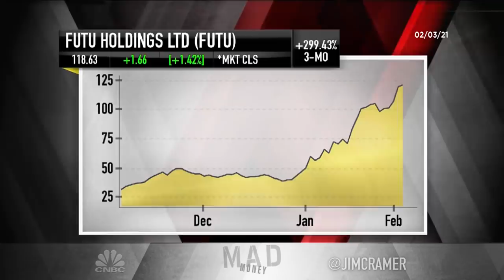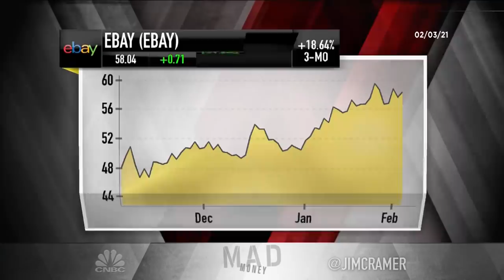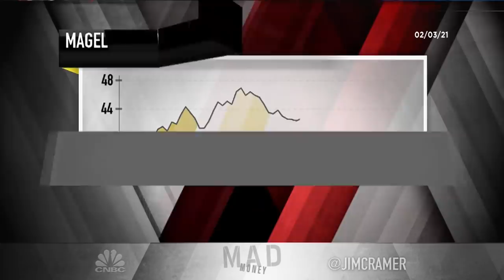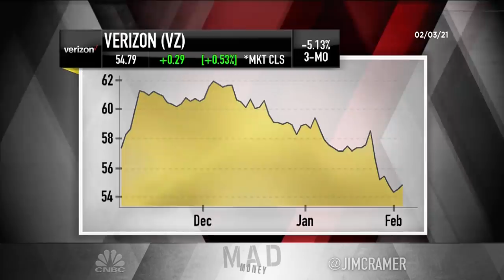Cramer's lightning round: Futu is a very good spec in China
"Mad Money" host Jim Cramer rings the lightning round bell, which means he's giving his answers to callers' stock questions at rapid speed.

Futu Holdings: “Futu is a very, very good spec in China, and I don’t recommend many specs in China.”

Magellan Midstream Partners: “I don’t recommend any pipeline stocks ... This group has had it.”

Verizon Communications: “I think Verizon’s fine. I’ve never gotten hurt recommending Verizon to people. I do like T-Mobile more ... T-Mobile is doing better, but I think Verizon is fine and I do like yield.”